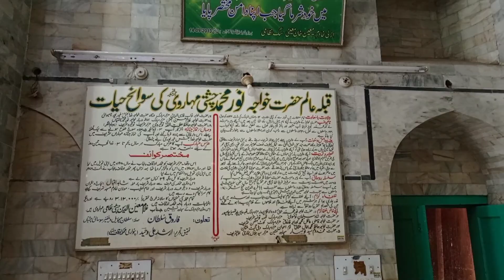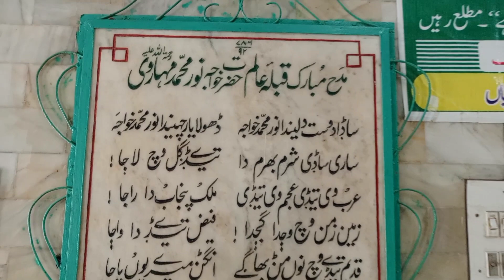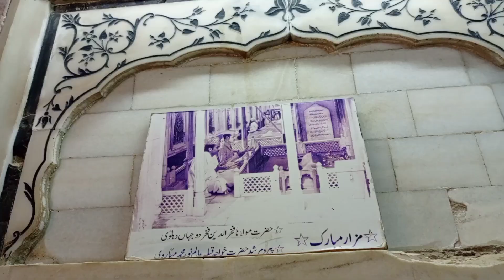Who was the great Sufi sage of Chishtian Khwaja Noor Muhammad Maharvi and where did he come from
چشتیاں کے عظیم صوفی بزرگ خواجہ نور محمد مہاروی رح کون تھے اور کہاں سے آۓ تھے ؟ |  مکمل تفصیل | چشتیاں  | ذیشان رامے